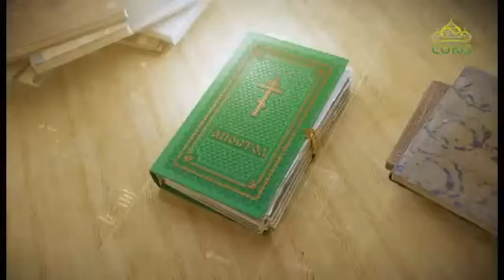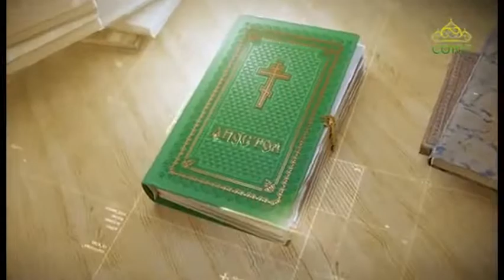Читаем Апостол 22 июля 2019. Послание к Римлянам святого апостола Павла. Глава 16, ст.17-24.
Умоляю вас, братия, остерегайтесь производящих разделения и соблазны, вопреки учению, которому вы научились, и уклоняйтесь от них

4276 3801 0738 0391 (карта сбербанка)